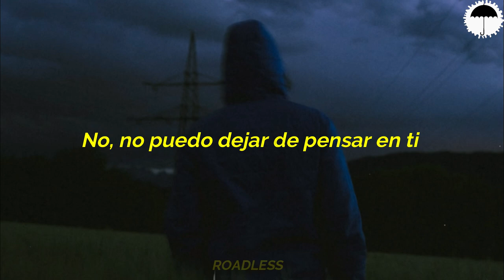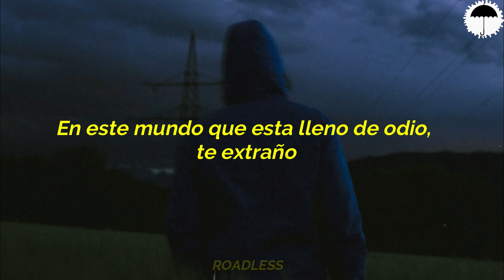SEA - I miss you ft. Yaeow (Sub Español)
🎧  SEA - I miss you ft. Yaeow

🎧   SEA

✝✝ Me ✝✝